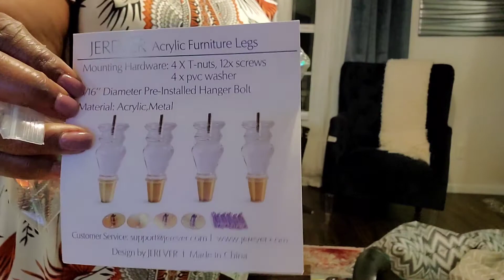STYLING FOR FALL | New Drapery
IT'S FALL Y'ALL